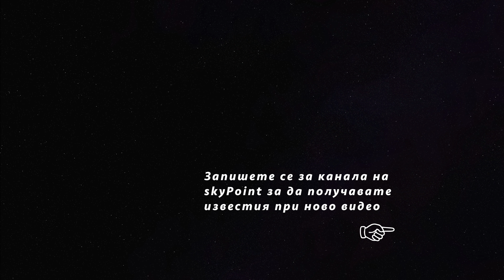Кола изгоря на бул. Каблешков (30.10.2021)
Дрон репортаж от дейността на пожарникарите при гасенето на запалилата се кола на новопострояният участъл  на бул. Каблешков в София